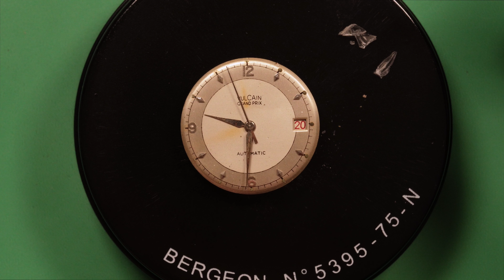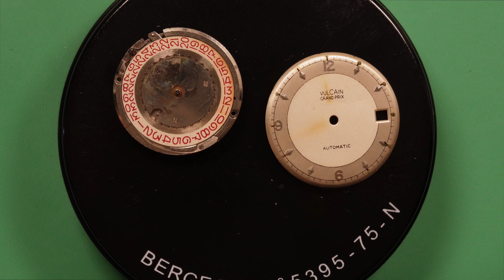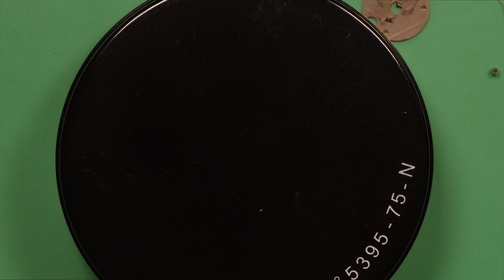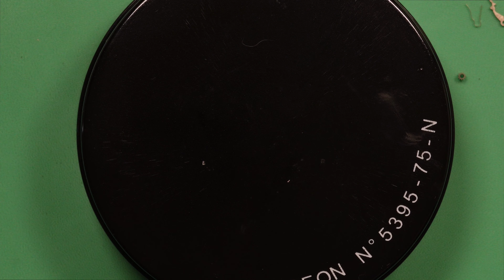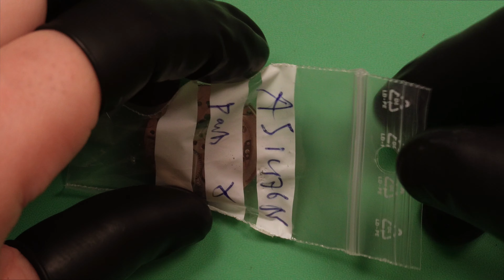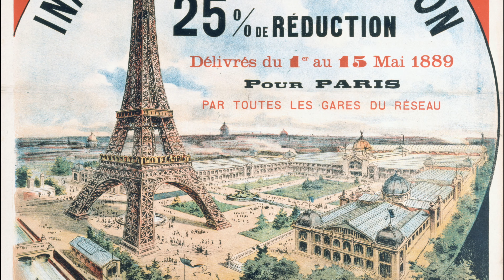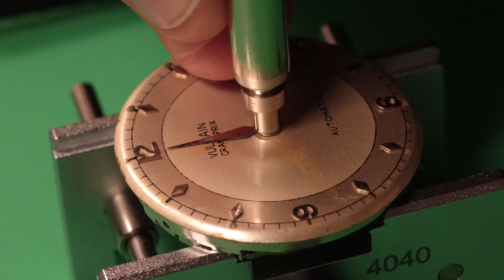This 1950s Vulcain Watch Needs URGENT Help - Full Restoration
One of the lesser known, absolutely stunning Vulcain vintage models. The Grand Prix commemorates a golden era full of inventions and innovation that would change the course of the watchmaking industry for years to come. Join me in the restoration of this great 1950s example and get ready for a long list of issues to fix!

🎥 FILMING GEAR:
- Cameras, Sony ZV-E10
- Macro Lense, Sigma 70 mm Sony E
- Microphone, Shure MV7x
- Portable Audio Interface, Zoom H4
- Secondary Audio Interface, SSL2
- Mic Booster, Cloud Lifter CL-1
- Lighting, ElGato Key Light
- USB Capture Card, ElGato 4k
- Big Tripod
- Small Tripod
- MacBook Pro

🛠️ WATCHMAKING TOOLS:
- Screwdrivers set, Bergeon
- Bench Mat, Bergeon
- Hand Setting tool, Bergeon
- Case Opening tool, Bergeon
- Timegrapher, Weishi 1000
- Ultrasonic Cleaner, Vevor 3L
- Microscope, Amscope

📚 MY FAVOURITE WATCHMAKING BOOKS:
- Hands of Time by Rebecca Struthers
- The Watch Repairer’s Manual, by Henry B. Fried
- Watchmaking by George Daniels

Quick note! Purchasing any of the items through the links helps growing the channel.